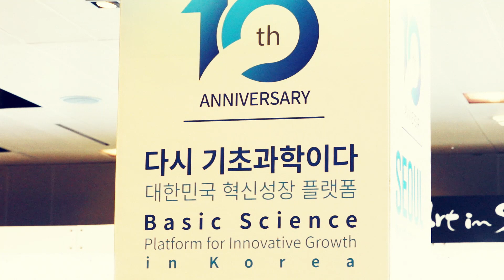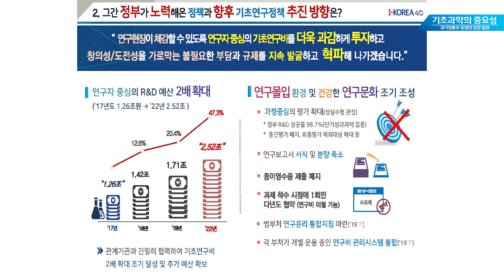서울포럼 2019 다시 기초과학이다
대한민국 경제의 새로운 성장 해법을 제시해 온 서울포럼이
10주년을 맞아  '다시 기초과학이다' 라는 주제로 열렸습니다

세상을 깜짝 놀라게 한 기술은 모두
탄탄한 기초과학을 바탕으로 태어났는데요

이번 2019 서울포럼에서
과학기술정보통신부 유영민 장관은
국회 주요 인사 및 국내 산학연의 핵심 인사들이 자리한 가운데
'기초연구 혁신정책' 을 발표했습니다

서울포럼2019 현장을 영상으로 확인하세요